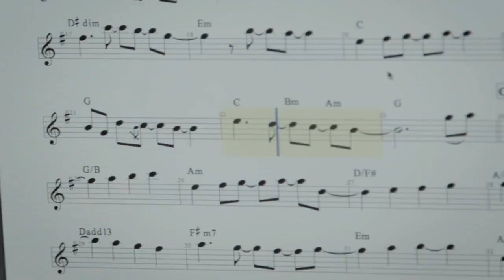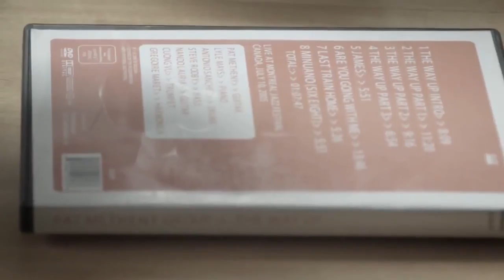Acuña Mange Rinaldi Hola Oli HD